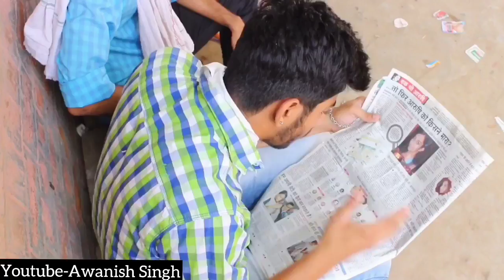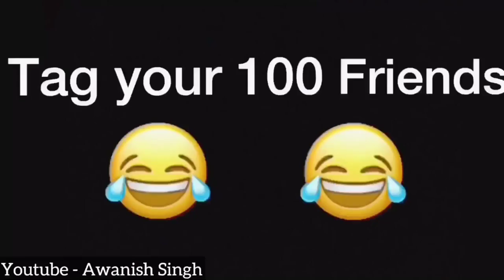LIFE OF THUGS - ANJAAN CHOR - AWANISH SINGH